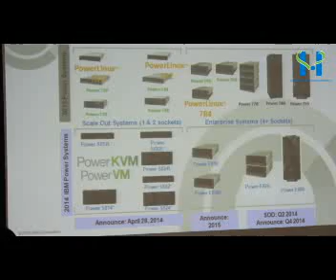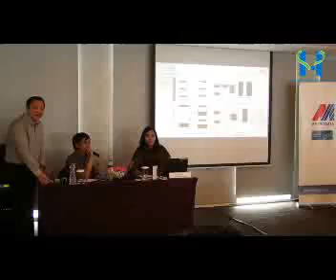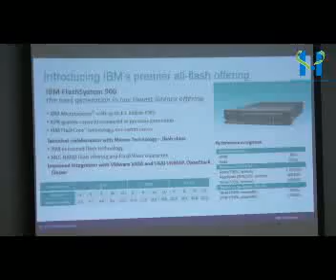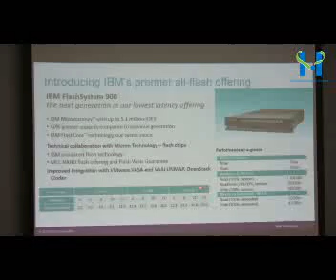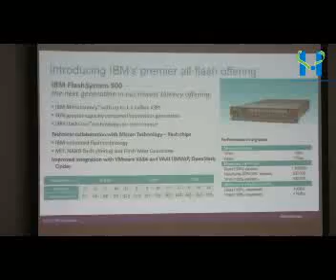Metrodata & IBM June 1, 2016